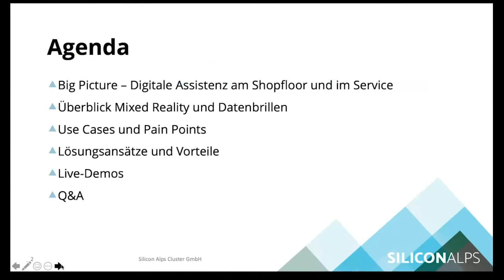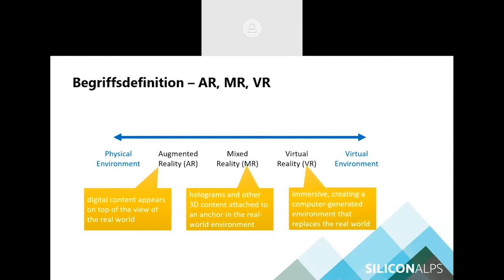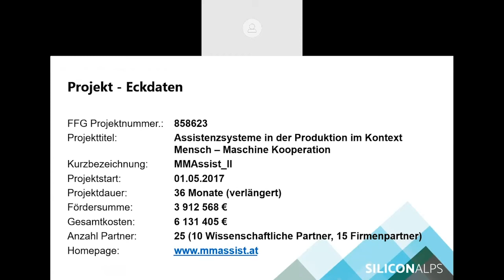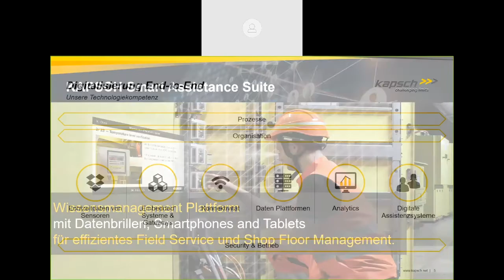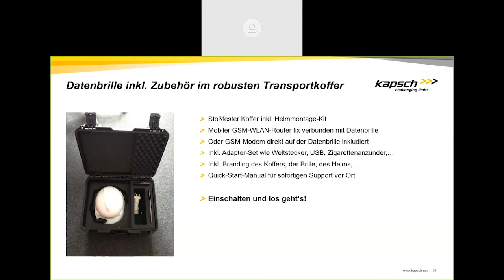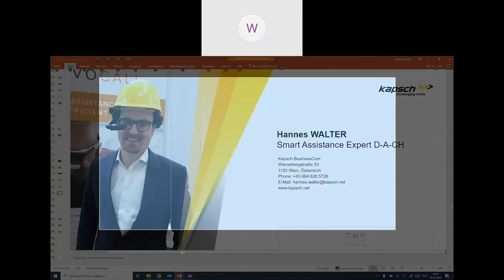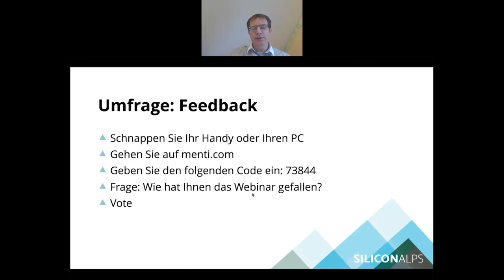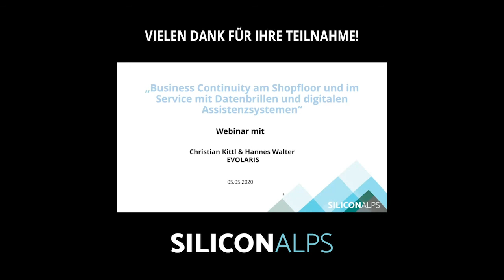Webinar Evolaris & Silicon Alps | Remote Video Support, Datenbrillen und Digitale Assistenzsysteme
Anlagenverfügbarkeit und technische Services in gewohnter Qualität trotz eingeschränkter Reisetätigkeit von Experten und Technikern?
Dank Remote Video Support, Datenbrillen und Digitale Assistenten ist das kein Widerspruch.

Wir freuen uns, dass wir dafür Christian Kittl & Hannes Walter von EVOLARIS gewinnen konnten. In diesem Webinar stellen sie Ihnen ganz konkrete Anwendungsbeispiele zu Mixed Reality und  Lösungsansätze für Smartphones und Datenbrillen vor, um die Business Performance zu steigern.